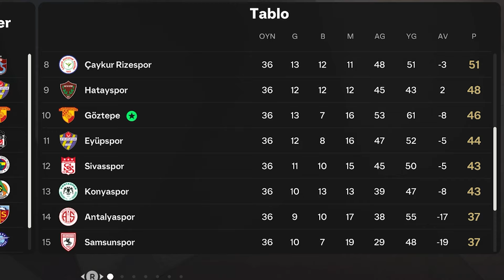Qarabag Turkiye Liginde Olsa Ne Yapar?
Yepyeni bir videodan selamlar, artık Youtube videoları Canlı yayın kesitleri olmayacak sadece sizler için ürettiğim özel içerikler olacak. Bu da onlardan bir tanesi olarak karşınızda.

Canlı Yayınlar Haftanın 3 günü Youtube Kanalımda akşam 20.00'den sonra başlıyor!

İyi seyirler,

Sistemim  ▶

Anakart:  MSI B450M PRO-VDH MAX 3866 mhz
İşlemci: AMD RYZEN  7 5800X3D 3.4 Ghz
Ekran Kartı: MSI AMD RADEON RX 6700 XT
RAM: Corsair 32 GB  3600 MHZ
SSD: SAMSUNG 1 TB 980 NvMe (MZ-V8V108W
HDD: WD 2 TB Blue 64 MB 7200 rpm
Kasa: Gamebooster GB-G2057B 750 W 80+ Tempered Glass RGB Mid Tower Kasa
Sıvı Soğutucu: Corsair Hydro Series H100X 240mm Soğutucu.